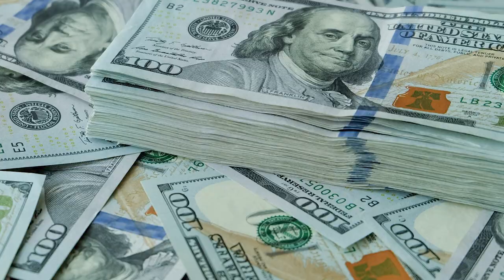Men Going their own way because of this - men going their own way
Leave a like or share a video somewhere